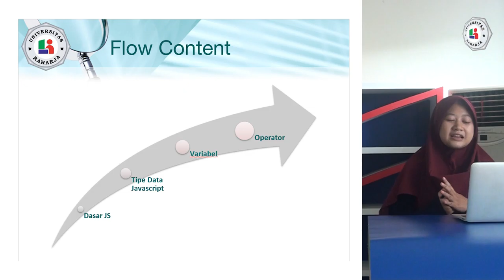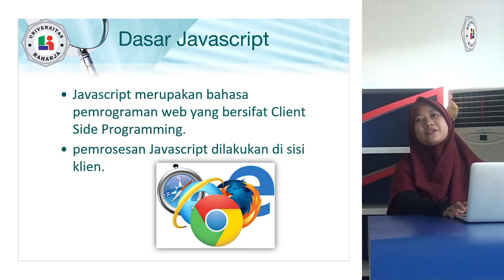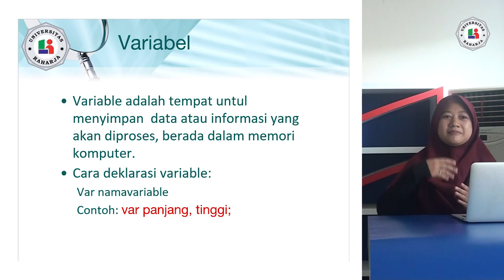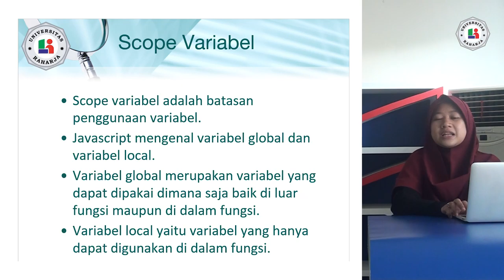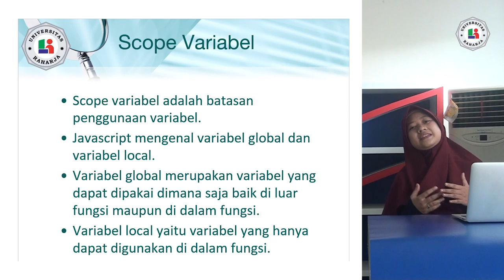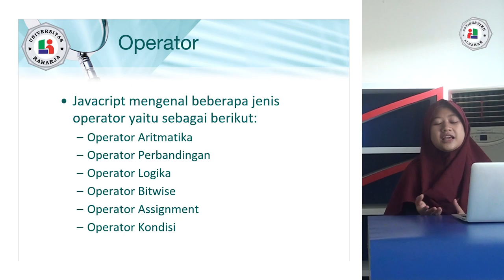Pertemuan 5, Web Programming1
Pertemuan 5, Web Programming1, Universitas Raharja